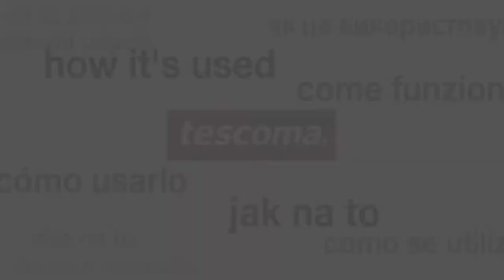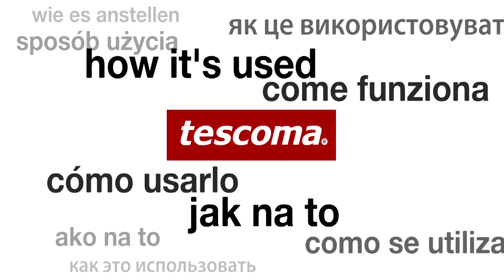Cooling bag UNO VINO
Excellent for quickly cooling white and rosé wines and champagne to the ideal temperature and for maintaining the temperature throughout serving. With an eyelet for a cloth to dry the bottle and a tightening string for easy carrying. Made of resistant plastic. Do not wash in dishwasher. 3-year warranty.